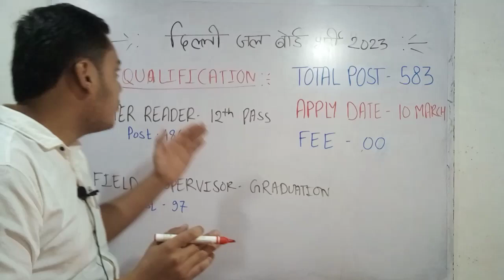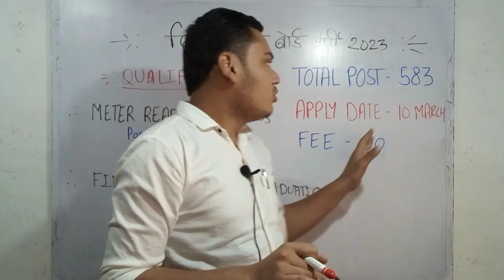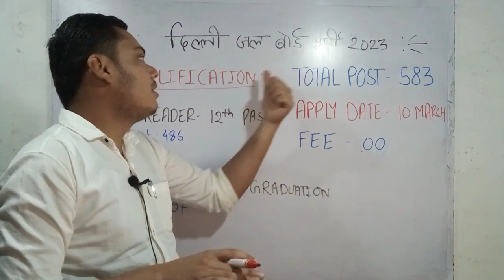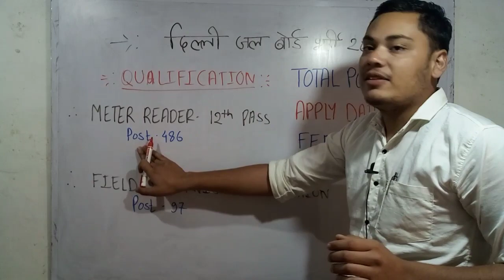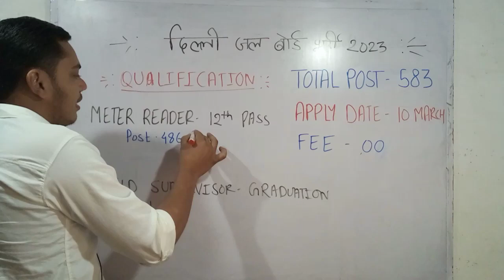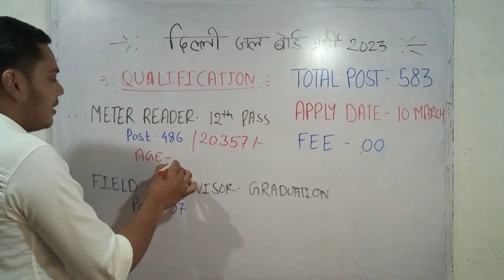Delhi jal board recruitment 2023 | Delhi jal board new vacancy 2023 | 12th pass new vacancy 2023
Contractual Basis Vacancies 2023 in Delhi Jal Board.

notification के लिए teligram

Delhi Jal Board Meter Reader Online Form 2023 | Delhi Jal Board Vacancy 2023 Apply Online | No Fee
Delhi Jal Board Meter Reader Online Form 2023 Apply Link -

Dosto, is video me maine aapko Delhi Jal Board Meter Reader Online Form 2023 ke bare me jise dekhkar aap log is bharti k bare me puri jaankari step by step jaan payenge, i hope ye jaankari aapke liye faydemand rahegi. so do watch full video..
The ICSIL Delhi Jal Board Recruitment 2023 Notification has been announced by the Intelligent Communication Systems India Ltd. (ICSIL), Delhi Jal Board GNCTD. Candidates also search it as ICSIL Delhi Jal Board Bharti 2023. Apply online for ICSIL Delhi Jal Board Vacancy 2023 Applicants who want to apply for ICSIL Delhi Jal Board Notification 2023 should check out the complete details.

Aapka Dost